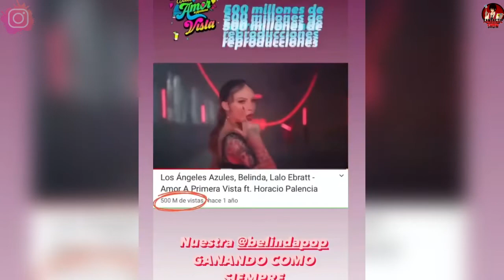BELINDA celebra el RECORD de “AMOR A PRIMERA VISTA” 500 MILLONES de vistas